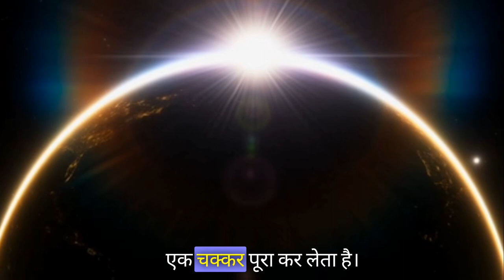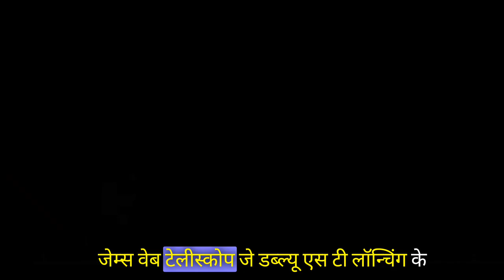वैज्ञानिकों को मिली सूर्य से भी गर्म चीज।Scientists have found something hotter than the Sun.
Mention -
@FLYING RIDERZ

इस ग्रह को देखकर वैज्ञानिक क्यों रोने लगे
ये विडियो देख वैज्ञानिक भी हैरान है
सूर्य से अधिक ऊर्जा कैसे प्राप्त करें
मिला पृथ्वी से भी बेहतर ग्रह
गर्म पानी पीने से क्या होता है
लगातार गर्म पानी पीने से क्या होता है
ये विडियो देख वैज्ञानिक
इसे विज्ञान भी सही मानती है
सूर्य
जब सूरज बहुत गर्म है तो अंतरिक्ष इतना ठंडा क्यों है
गर्म पानी पीना चाहिए या नहीं
यह लोहे को भी पिघला देता है
गर्म पानी पीने के फायदे और नुकसान
नमक पानी से मुंह धोने का फायदा
विज्ञान नकली सूरज

1.
2.
scription
out?
3.
4.
5.
6.
7.
8.
10.ReduceReuseRecycle?
2. Global Warming
3.
4.
5.
6.
8. # EcoFriendlyLiving